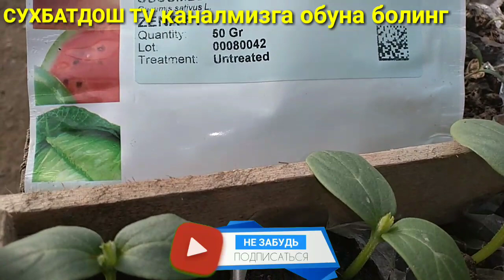Бодиринг кочатлари тайор болди 🤔